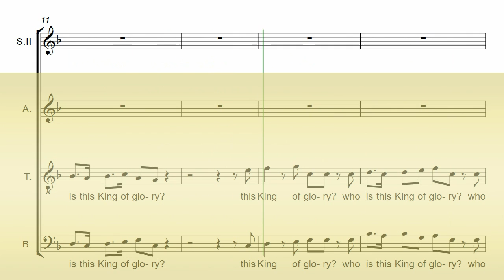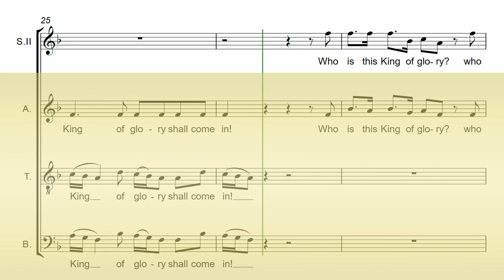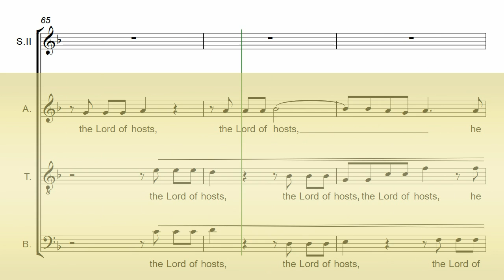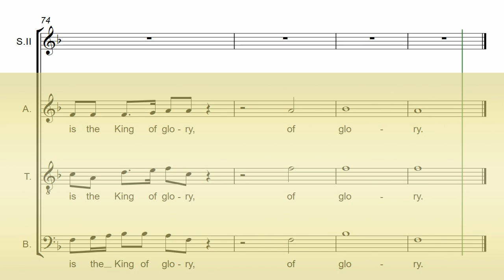Handel's Messiah Part 33 - Lift up your heads - 2nd Soprano Chorus Rehearsal Aid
Soprano Chorus Rehearsal Aid
For Handel's Messiah HWV 56 - Part 21 - His yoke is easy

CHORD PERFECT "MASTERCLASS" CHORUS REHEARSAL AIDS:
Enhanced features include: